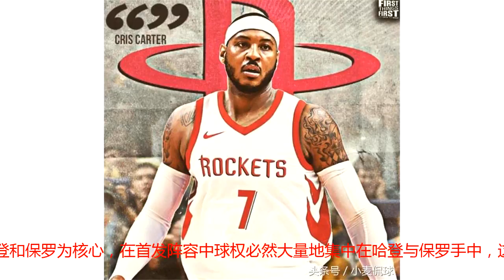安东尼接受替补，仅提出一个希望，德帅欣然应允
​8月14日，火箭队官方宣布球队已经以一年240万美元的底薪签下卡梅隆-安东尼，并且火箭队内传来一个更重要的消息，据著名记者Woj报道，火箭队计划让安东尼打替补，而安东尼也愿意接受这个新角色。​ 安东尼上个赛季在雷霆队过得并不如意，其中一个重要原因便是他不愿意接受新的角色。当时雷霆队在季后赛中曾希望安东尼可以转战替补，然而安东尼选择了拒绝，他认为自己应该扮演更加重要的角色。最终，安东尼与雷霆在休赛期选择“和平分手”。​ 今年夏天，被买断后的安东尼联系了火箭队，表示自己愿意加盟。安东尼不仅在休赛期大量训练了接球就投的三分等不需要球权的进攻方式，还在加盟火箭队后接受了替补这个角色。这不仅是他的妥协，更是他的成熟。在经历了一个失败的赛季后，安东尼选择冷静地思考自己的打法怎样和新东家才能最好地契合，而不是一味地坚持自己不打替补的原则。​ 据悉，安东尼和德帅曾在此前聊过，德安东尼曾询问安东尼是否可以接受替补角色，安东尼表示无论是首发和替补他都愿意接受，但是自己有一个希望。安东尼向火箭队和德帅提出了自己的希望，那就是击败金州勇士队夺得总冠军。安东尼的希望正好与火箭队和德安东尼不谋而合。“​我们也探